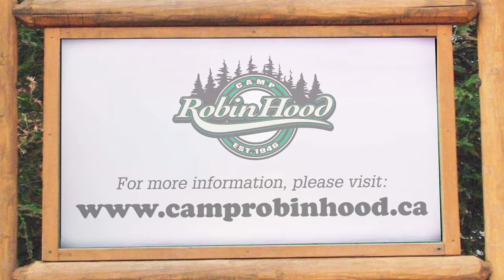Camp Pages Profile - Camp Robin Hood